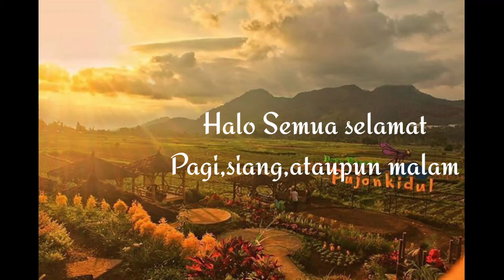Intro baru ||Ada BTS nya juga tapi versi S.s.s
intro baru/pertama semoga di penglihatan mata kalian bagus dan
jangan skip BTS nya ya